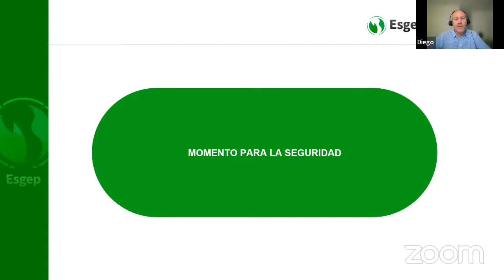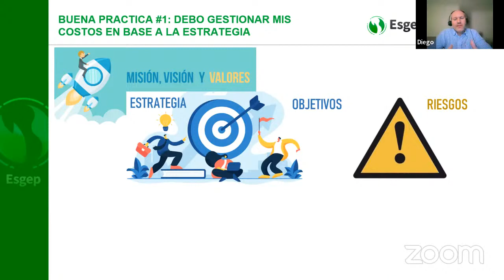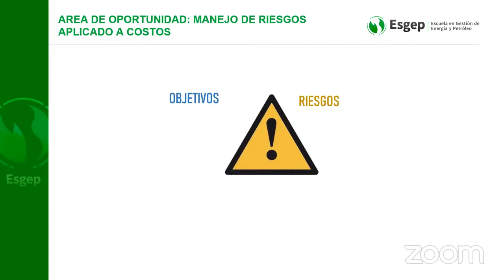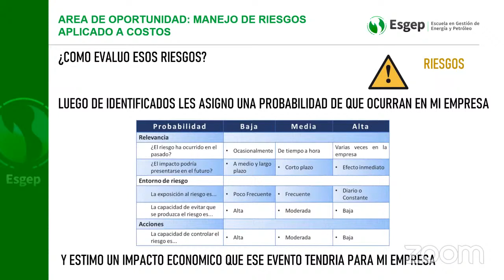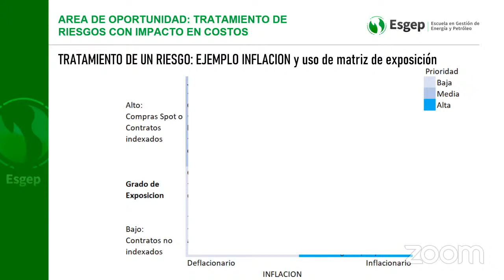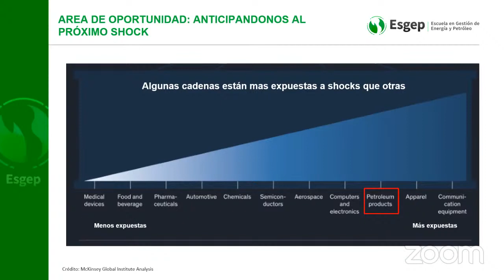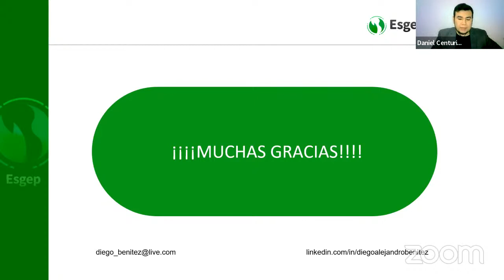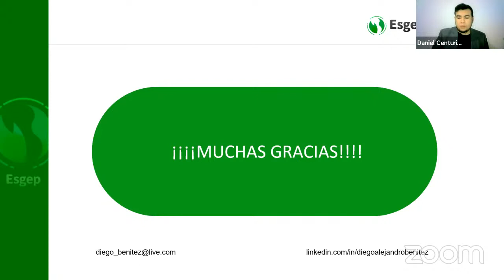SEMINARIO GESTION DE COSTOS EN EMPRESAS IMPORTADORAS Y DISTRIBUIDORAS DE HIDROCARBUROS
📍Ponente: Ing. DIEGO BENITEZ
                Experto en Finanzas del Sector Oil y Gas

📍Te invitamos a participar del seminario gratuito: GESTIÓN DE COSTOS EN EMPRESAS IMPORTADORAS Y DISTRIBUIDORAS DE HIDROCARBUROS

Licenciado en Administración con más de 20 años de experiencia en posiciones de liderazgo en América Latina.
Ha desarrollado una amplia carrera en implementación de buenas prácticas y estándares
internacionales de la industria logística, de petróleo y lubricantes; logrando casos de negocio exitosos en mejora de procesos y startup de operaciones.
Durante 2006 fue Gerente de Finanzas para las operaciones de distribución de Shell Brazil; y entre
2008 y 2011 para el negocio de Suministro y distribución de Shell Chile. Fue líder de planeamiento para el mismo negocio para América Latina y CFO de Shell Perú entre 2015 y 2019. Hasta Febrero de 2021 se desempeñó como Director de Control Interno en Shell México y estuvo a cargo de diseñar, implementar y liderar el plan de optimiza con de procesos y costos en Quaker State (Joint Venture líder en el negocio de lubricantes Mexicano) logrando ahorros y mejoras en el planeamiento y control de costos.
Es fundador y director de la consultora Paredros Consulting que presta servicios a empresas de
todo el mundo en mejora de procesos de control interno, manejo de riesgos, cumplimiento y
continuidad de negocio.
Es miembro activo de diversas organizaciones profesionales como SPE, AIPN (Asociación de
Negociadores Internacionales de Petróleo).
En 2018 fue vicepresidente del Comité de Contabilidad y Auditoria de la Sociedad Nacional
de Minería Petróleo y Energía de Perú (SNMPE). Ha sido orador invitado por la SPE capítulo Lima y
la SNMPE. Cuenta adicionalmente con titulaciones en Manejo de Riesgos ISO31000, Certificación en
Ética y Cumplimiento, Programa de Directores de Boards, Coaching Organizacional; y Diplomatura
en Negociación y Manejo de Conflictos por CENTRUM.

📍 INFORMES Y CONSULTAS

Ejecutivo de Ventas: Anais Peña